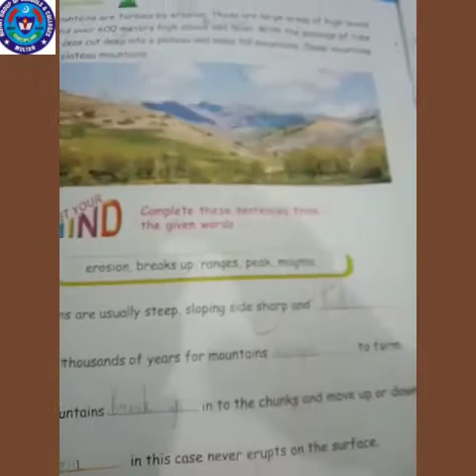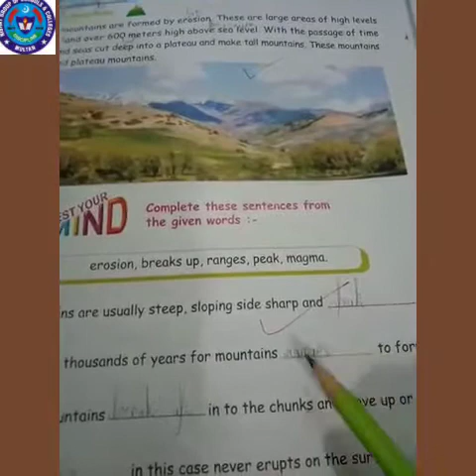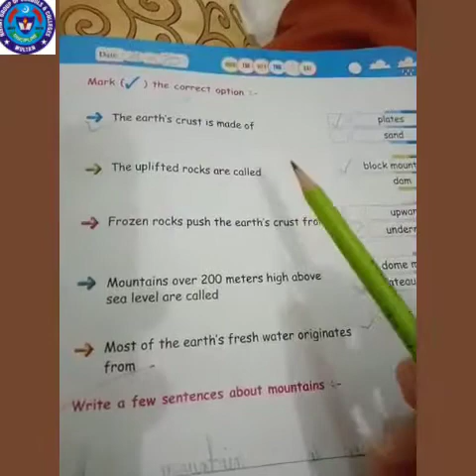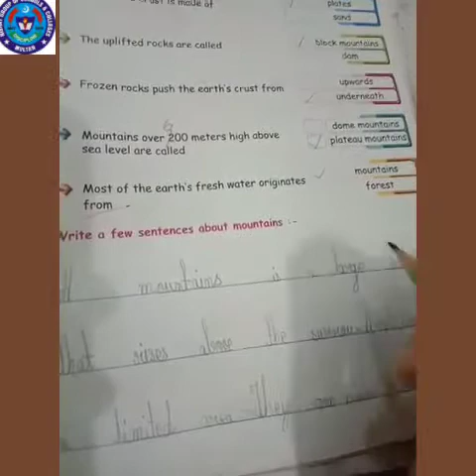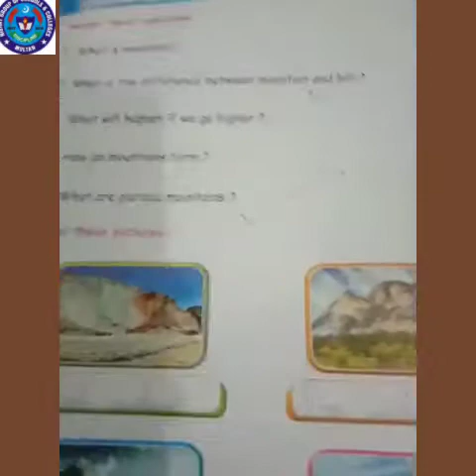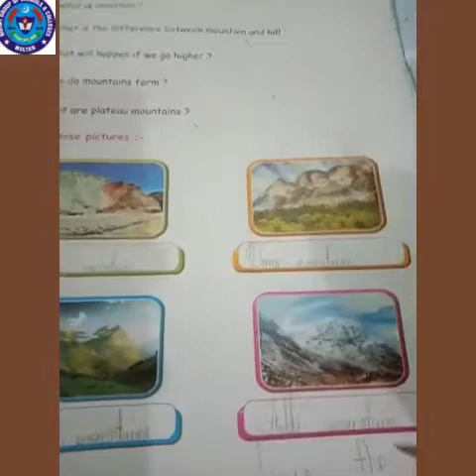Science 25 Aug 3 class